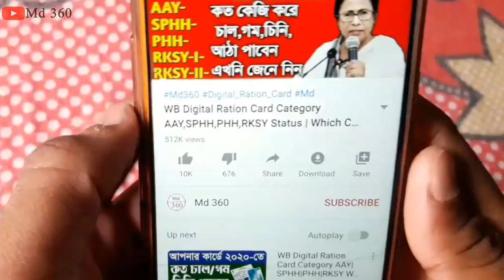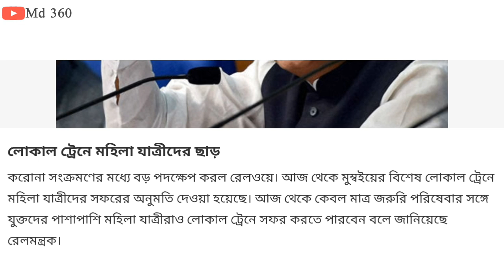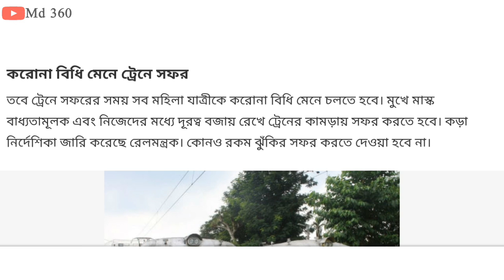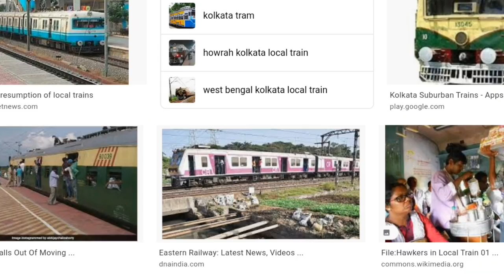Local Train News West Bengal | Local Train Starting Date In West Bengal | Kolkata Local Train News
লোকাল ট্রেন কবে চালু হবে দেখুন,

local train starting date in west bengal.
local train.
md 360
md360
local train news in kolkata.
local train start in west bengal.
train news today live west bengal.
west bengal local train news today.
train kobe cholbe today news.
local train news.
locallocal train kab chalu hoga.
local train update today west bengal.
 Kolkata Local Train News Today Bengali
local train.
kolkata.
md 360
local train kolkata news.
train.
kolkata local train update.
md360
kolkata train news.
kolkata train.
bangla local.
west bengal.
kolkata news.
West Bengal Latest News Today | Current News Today Live West Bengal | West Bengal Current News VideoSeptember Lockdown West Bengal News.
kolkata
md 360
lockdown kolkata.
lockdown news in west bengal.
ujwala yojana.
mamata banerjee.
gas rate.
ABP ananda,

আজকের তাজা খবর,বর, একনজরে আজকের তাজা খবর, ২৪ঘন্টা খবর,

লোকাল ট্রেন কবে থেকে চলবে, লোকাল ট্রেন কবে ছাড়বে, Local Train Start News

 লোকাল ট্রেন কবে চলবে, কবে থেকে চলবে ট্রেন, ট্রেন কবে থেকে চলবে, ট্রেন চলাচল কবে থেকে শুরু হচ্ছে, ট্রেন চলাচল খবর, লোকাল ট্রেন কবে থেকে চলবে, কবে থেকে চালু হবে লোকাল ট্রেন,ট্রেন কবে চলবে, লকডাউনের পরে চলবে ট্রেন, ট্রেন কবে চালু হবে, কোন কোন স্টেশনে ট্রেন থামবেনা, লকডাউন কবে শেষ হবে, লক ডাউন কত দিন চলবে, নরেন্দ্র মোদী,